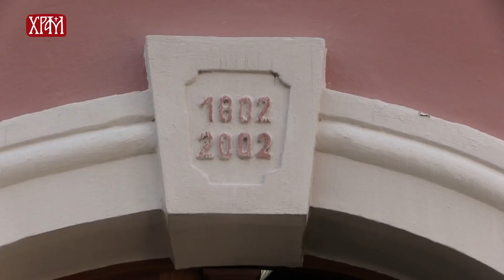Храмовна слава у Буковцу